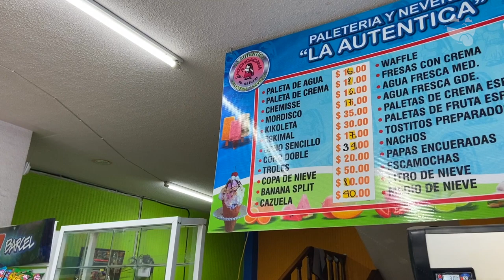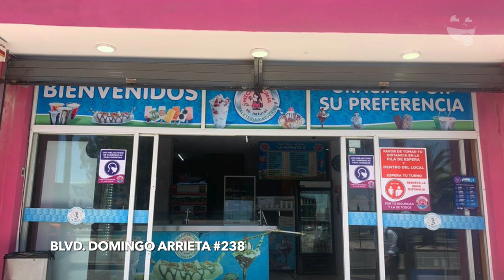Paletas Heladas y Exóticas | La Autentica Mich Dgo | Onde Comer Durango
Este es el paraíso de las paletas de hielo exóticas, con extravagancias como Gansito, Tequila, Conejito Turin entre más de treinta sabores. Son de La Autentica Mich Dgo que esta en cuatro direcciones:
·Boulevard Domingo Arrieta No. 238
·Boulevard de la juventud  No. 504 Col. Santa Fe
·Plaza san Sebastián, Nazas No. 100 Real del Country
·Calle Colima casi llegando a Pino Suárez

CONOCE MÁS:
⏰ Horarios: L a D de 11:00 am a 9:30 pm
🚗 Servicio a Domicilio: 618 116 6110
💳 Pagos: Efectivo
🥙 Opción Vegetariana: Si
🍺 Bebidas Alcohólicas: No
🌭 Menú Infantil: Si